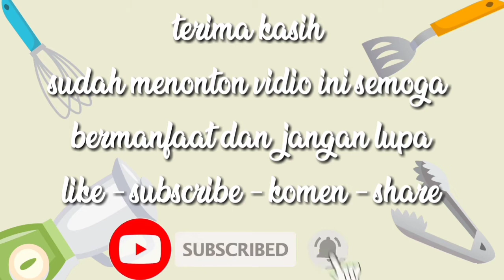Resep bakpao terlembut empuk anti gagal dan tidak kempes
Halo sahabat youtube, resep kali ini saya akan membuat bakpao pink isi coklat

Resep
* 250gr tepung terigu
* 2 sdm gula pasir
* 1sdt fermipan / ragi instan
* 1/2 sdt garam
* 130ml air suhu ruang
* 10 tetes pasta merah cabe
* 1 sdm margarin ( 20gr )
* secukupnya slay coklat

Bahan tambahan
* kertas nasi roti / kertas nasi putih